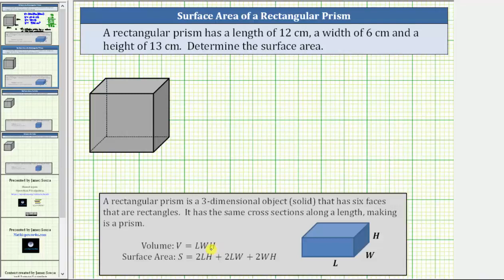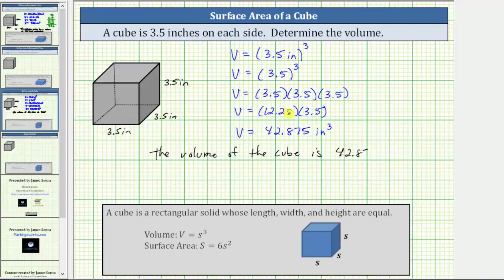Determinar el volumen de un cubo (decimales)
Este video explica cómo determinar el volumen de un cubo rectangular.